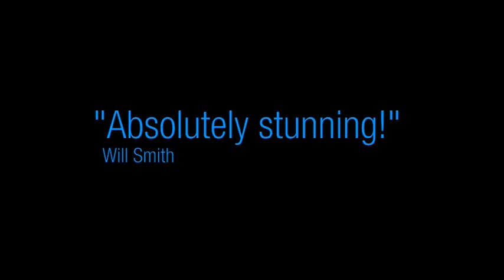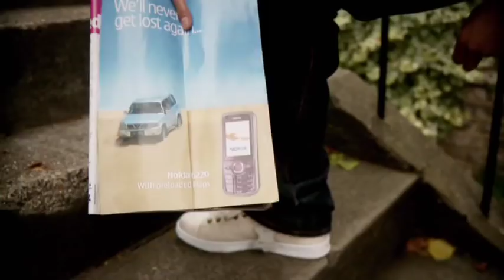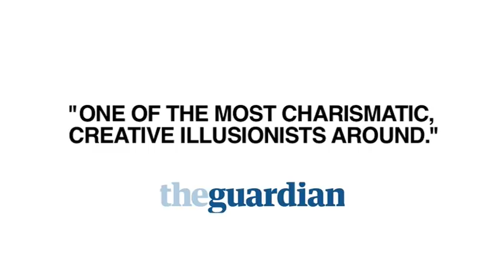DYNAMO SHOWREEL 2010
Dynamo the magician has amazed people around the world with his stunning magic, including the likes of Will Smith and Gwyneth Paltrow. Watch a montage of his best bits here.